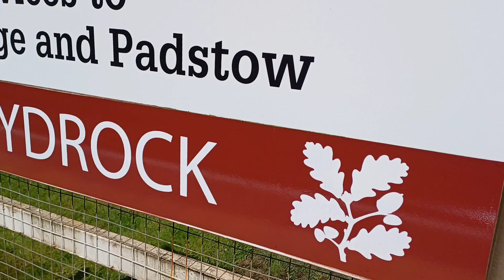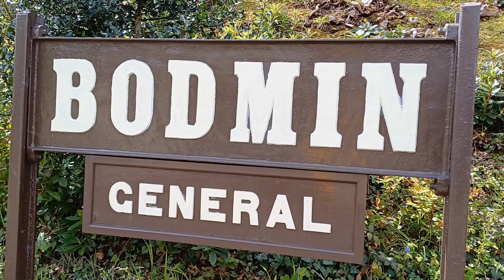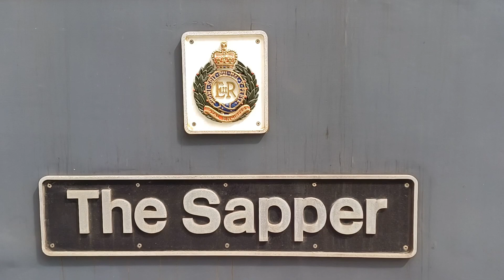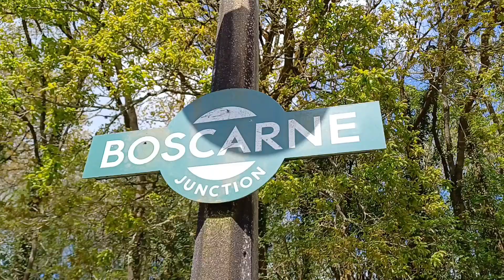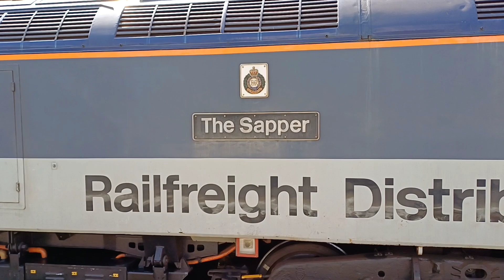47306 The Sapper in action at The Bodmin & Wenford Railway on Sunday 28th April 2024.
47306 The Sapper in action at The Bodmin & Wenford Railway on Sunday 28th April 2024.

We see the loco at various locations on the Cornish heritage line including Bodmin Parkway, Bodmin General and Boscarne Junction.